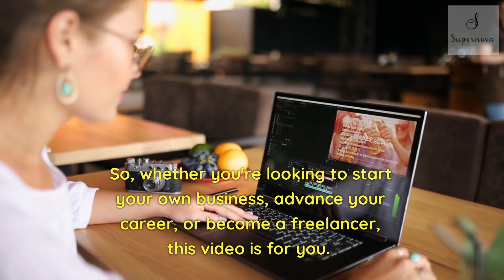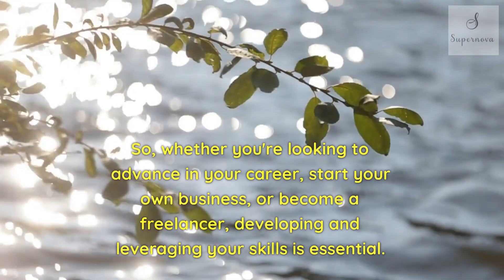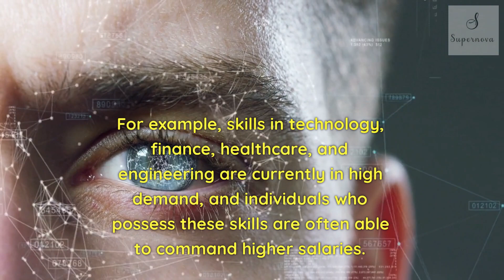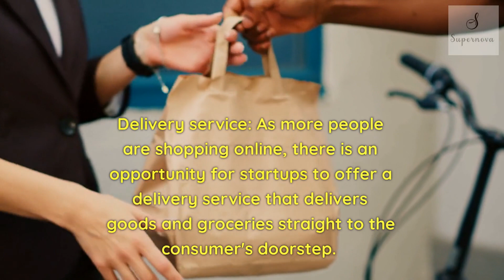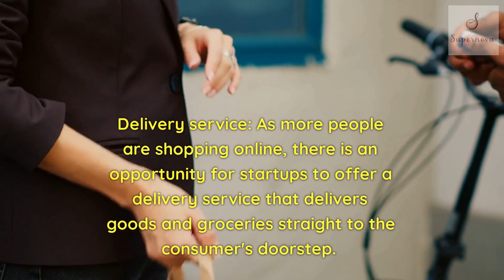Skills Can Help Individual